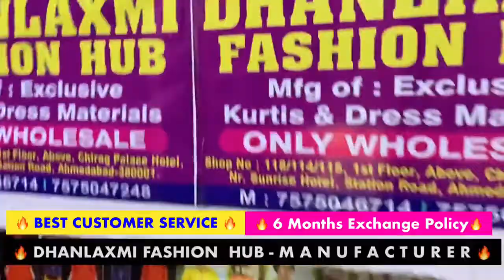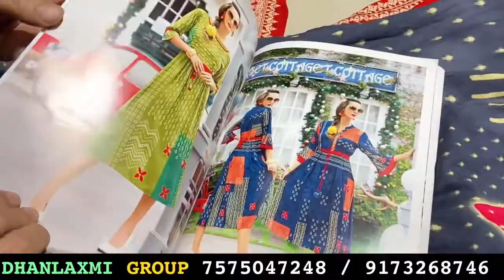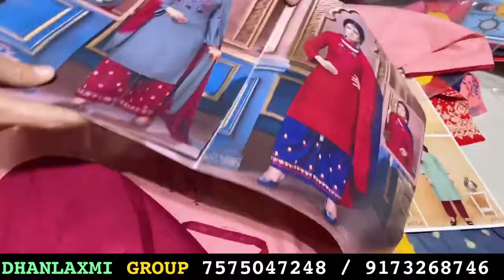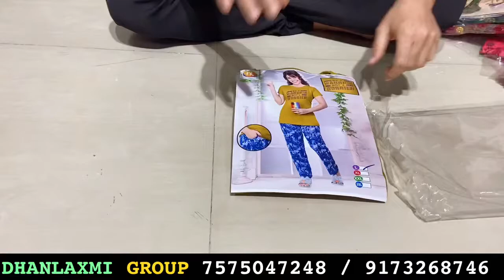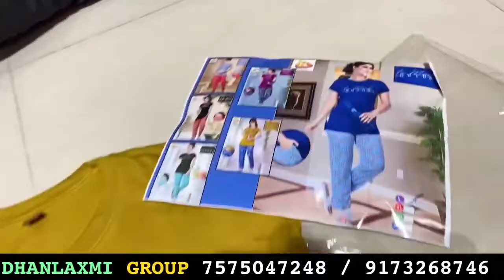ahmedabad boutique kurti manufacturer | ahmedabad kurti wholesale market 2022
कपड़े की दुकान शुरू करने से पहले सब कुछ समझे वरना पछताओगे | Readymade garments business plan
kurti wholesale market,
kurti manufacturer,
kurti,
kurti design,kurti wholesaler,
3 pis kurti pant dupatta,
dress material,
dress materials,
ladies dress wholesaler,
hyd life dress materials,
lastest dress materials,
new model dress materials,
dupatta wholesaler,
duppata wholesale market,
cotton duppata,
duppata online wholesale,
duppata,
shifon duppata,
duppata manufacturer,
cheapest duppata,
dupatta wholesaler kolkata,
dupatta wholesaler ahmedabad,
duppta,
sabse saste duppate
plazo,
kurti plazo set wholesaler,
plazo wholesale,
plazo design,
plazo cutting,
cheapest plazo,
plazo wholesale market,
print plazo,
cotton plazo,
woolen plazo,
chicken plazo,
sabse sasti kurti plazo,
designer plazo,
kurti plazo wholesale,
cheken plazo,
cash on delivery kurti plazo,
palazzo wholesale,
kurti plazo set wholesale,
plazo at cheap rates,
kurti manufacturer,
kurti design,
kurti,
3 pis kurti pant dupatta,
best kurti shop in ahmedabad,
ahmedabad kurti wholesale,
jaipuri kurti,
jaipur kurti manufacturer,
jaipur kurti,
jaipuri kurtis,
kurti manufacturer,
kurti design,
kurti in jaipur
pakistani suit,
ladies suit,
pakistani suit wholesale,
suit,